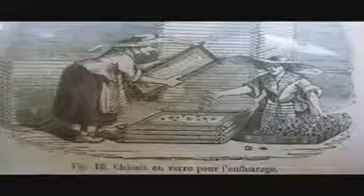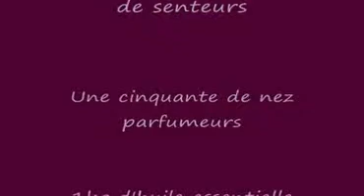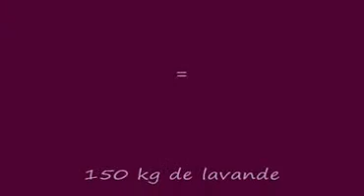Grasse et le parfum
Très jolie vidéo au sujet de Grasse, des techniques d'extraction et diverses information concernant le parfum